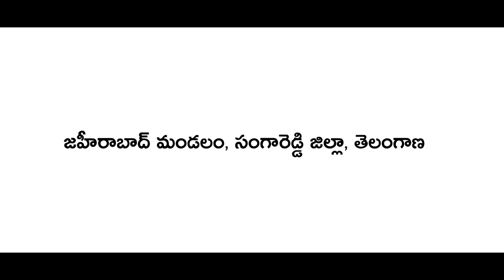బీపీ,షుగర్ లను రానివ్వని ఆహారం | Multiple Crops,More Income | Traditional Crops | Rural Media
సంగారెడ్డి జిల్లా, జహీరా బాద్ రైతులు పండించే పంటలు ఆరోగ్యానికి మేలు చేసేవి. రాగులు, కొర్రలు, అండుకొర్రలు,సజ్జలు, ఈధలు, అరికలు.ఇవన్నీ రోగనిరోధక శక్తిని పెంచే ఔషధ గుణాల సమ్మిళితమై తిండిగింజలు. పోషకాలను అందరించడమే కాకుండా, రోగ కారకాలను శరీరం నుంచి తొలగించి, దేహాన్ని శుద్ధిచేస్తాయి.